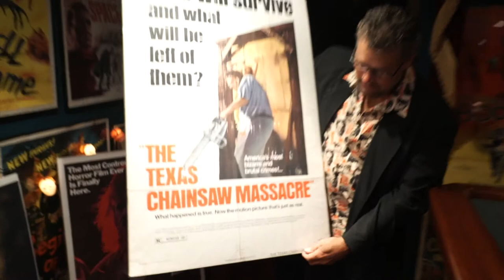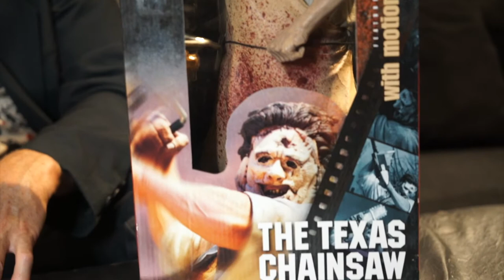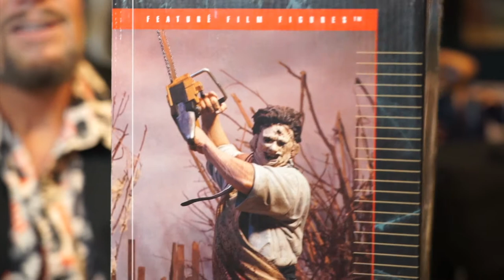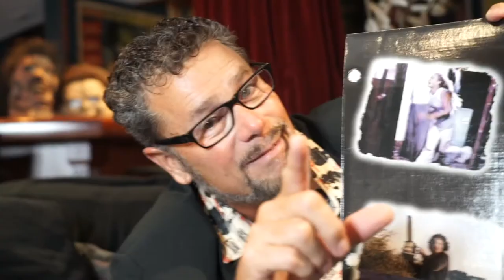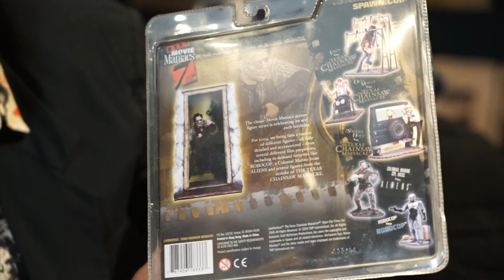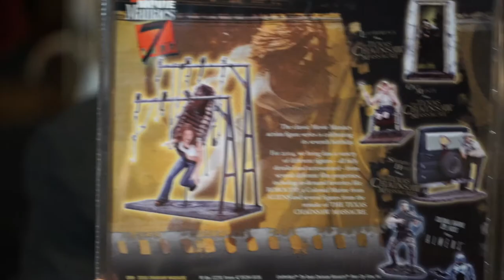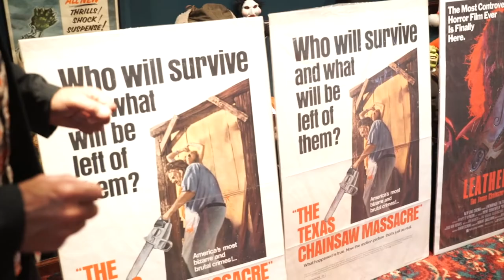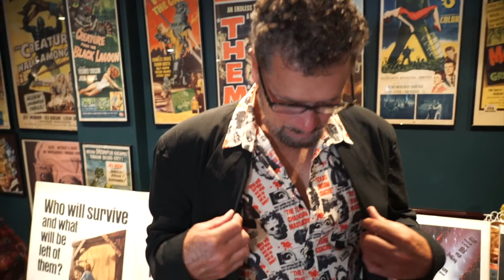Texas Chainsaw Massacre Toys & Movie Posters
THEE'S THEATER EPISODE 7: TEXAS CHAINSAW MASSACRE

ITS TIME! Season 2 of Thee's Theater has finally arrived. We appreciate all of your support and we welcome any new viewers joining us.

Wow! Released in 1974, written and directed by Tobe Hooper, Texas Chainsaw Massacre is one of the greatest horror movies of all time. My collection spans many years, starting with the original movie poster. Overtime I became obsessed and knew that anything Texas Chainsaw would be worth collection. This video showcases my Movie Posters, Masks, & Toys of the original and new Texas Chainsaw Massacre films. Comment your favorite scene from the film.

Don't forget to show some love in the comments section. Thanks for tuning in, see you next Friday!